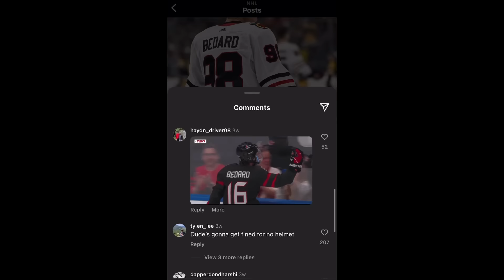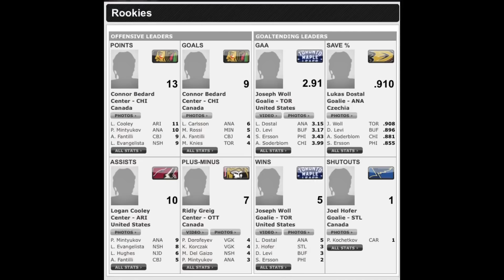Connor Bedard is Better Than We Thought…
Connor Bedard is destroying the NHL as an 18 year old. Here’s a look at his season so far.

Credit to NHL and Sportsnet for the clips used in this video